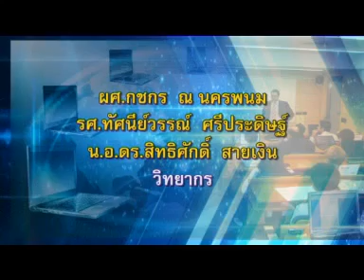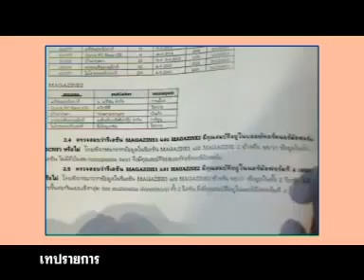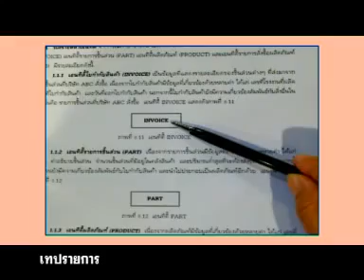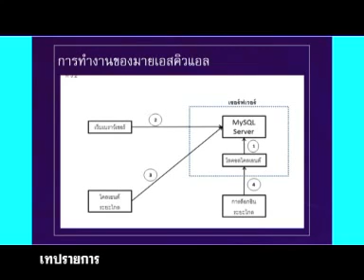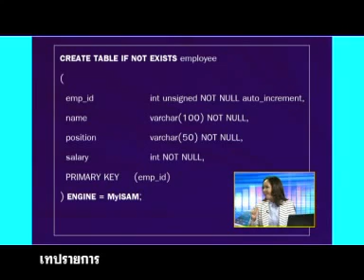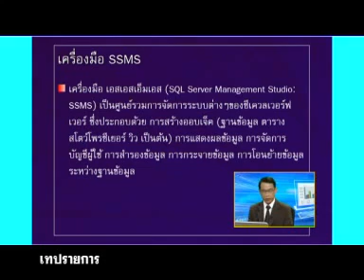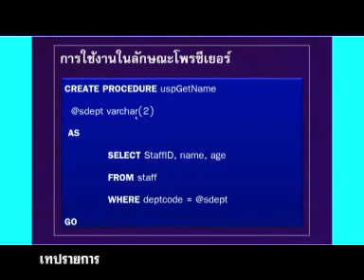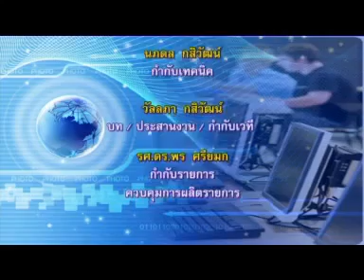การจัดการระบบฐานข้อมูล ep.06